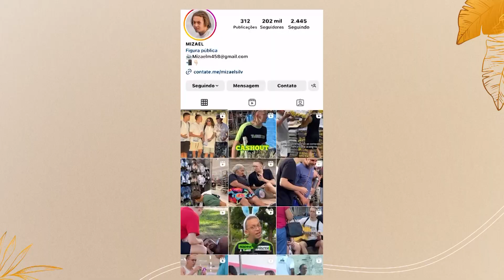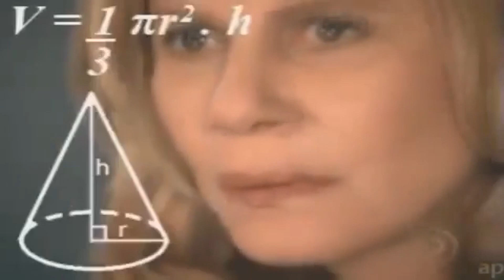DIA NACIONAL DOS MEMES! Qual é o segredo de um meme?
Eles podem ser imagens, vídeos ou até mesmo frases que expressem uma situação ou um sentimento.

E quando cai na graça dos internautas, viraliza. Mas afinal, qual é o segredo para fazer um meme bombar?